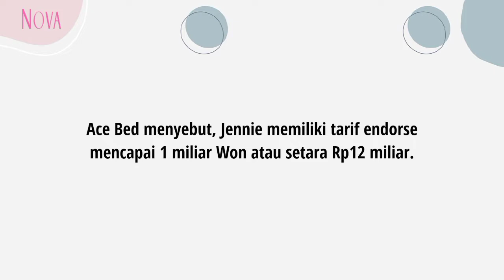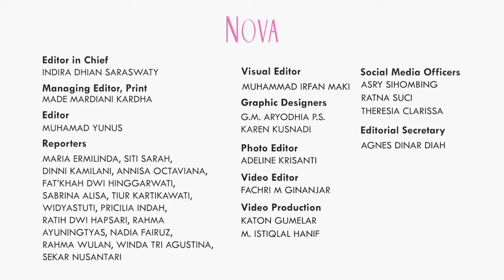Daebak! Tarif Endorse Rapper BLACKPINK, Hingga Masuk Daftar Idol KPop Terkaya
Penasaran berapa tarif endorse dari Lisa Blackpink dan Jennie Blackpink? Nah, yuk simak video ini untuk tahu berapa harga endorse rapper Blackpink hingga akhirnya mereka masuk daftar idol Kpop terkaya.

EDITORIAL OFFICE

Gedung Green
Jl. Gelora VII No.2, RT.2/RW.2,
Gelora, Kecamatan Tanah Abang,

ADVERTISING